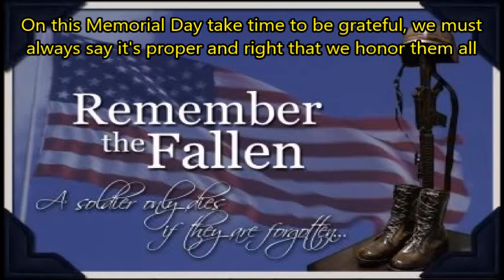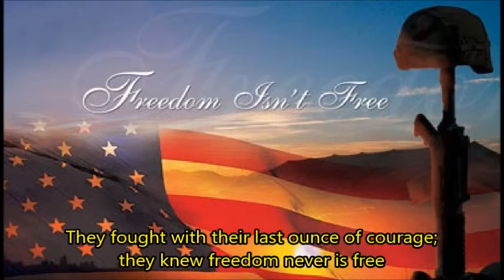DFU SING-ALONG: Tribute for Memorial Day (Impossible Dream)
to honor those who gave everything